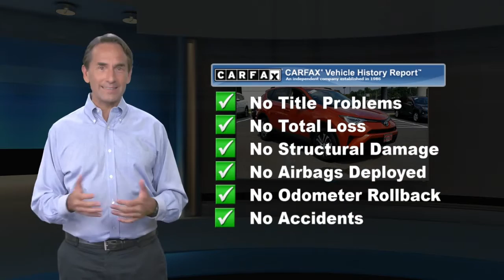Certified 2016 Toyota RAV4 LE, Langhorne, PA 120956A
Certified. Hot Lava 2016 Toyota RAV4 LE AWD 6-Speed Automatic 2.5L 4-Cylinder DOHC Dual VVT-i AWD, Cloth, 4-Wheel Disc Brakes, 6 Speakers, ABS brakes, Air Conditioning, AM/FM radio, Brake assist, CD player, Dual front impact airbags, Dual front side impact airbags, Electronic Stability Control, Exterior Parking Camera Rear, Four wheel independent suspension, Front anti-roll bar, Knee airbag, Low tire pressure warning, MP3 decoder, Occupant sensing airbag, Overhead airbag, Panic alarm, Power steering, Power windows, Radio data system, Radio: Entune AM/FM/CD/MP3/WMA Playback w/6 Spkers, Rear anti-roll bar, Rear window defroster, Remote keyless entry, Speed-sensing steering, Steering wheel mounted audio controls, Traction control.22/29 City/Highway MPGToyota Combined Details:* Powertrain Limited Warranty: 84 Month/100,000 Mile (whichever comes first) from TCUV purchase date* Roadside Assistance* Warranty Deductible: $50* Transferable Warranty* Vehicle History* 160 Point Inspection (for Toyota Certified Used Vehicles program), 174 Point Inspection (for Toyota Certified Used Hybrids program)* Limited Comprehensive Warranty: 12 Month/12,000 Mile (whichever comes first) from certified purchase date. Roadside Assistance for 1 Year (for Toyota Certified Used Vehicles program), Limited Comprehensive Warranty: 12 Month/12,000 Mile (whichever comes first) from certified purchase date. Battery Warranty 8 years/100,000 miles (whichever comes first) from original date of first use when sold as new. Fuel Cell Vehicle Warranty 8 years/100,000 mile (whichever comes first) on key fuel cell components. Roadside Assistance for 1 Year (for Toyota Certified Used Hybrids program)Awards:* JD Power Automotive Performance, Execution and Layout (APEAL) Study * 2016 IIHS Top Safety Pick+ * 2016 KBB.com 10 Best SUVs Under $25,000Reviews:* Roomy interior for people and cargo; strikes a good balance between ride comfort and secure handling; well-sorted tech interface. Source: Edmunds

[RLVID:13015:954bb9cca58dc014:b6cab3785bad144d:1]